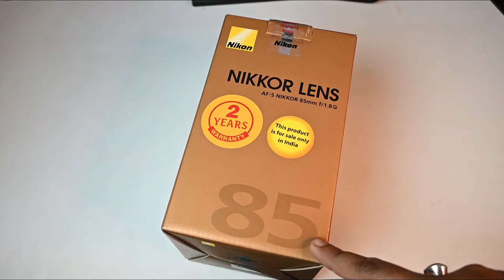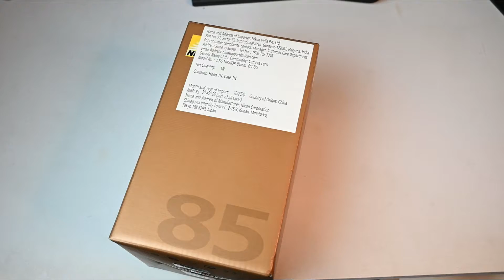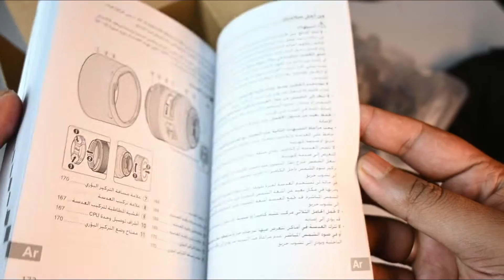NIKON 85MM LENS F1.8 | NIKON 85MM LENS UNBOX | NIKON 85MM LENS PHOTOGRAPHY | NIKON 85MM LENS REVIEW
BEST BUYING LINK -
VIDEO KA DESCRIPTION - NIKON 85MM LENS F1.8 | NIKON 85MM LENS UNBOX | NIKON 85MM LENS PHOTOGRAPHY | NIKON 85MM LENS REVIEW
GEAR I USED FOR YOUTUBE VIDEOS
1 softbox
a godox
b Osaka
c Digitek

2 lights
a godox sl 60
b phillips steller buld
c led lights
d ring light

3 camera
a nikon z50
b nikon d780
c nikon z6

4 stand
a simpex

5 tripod
Digitek dt 520